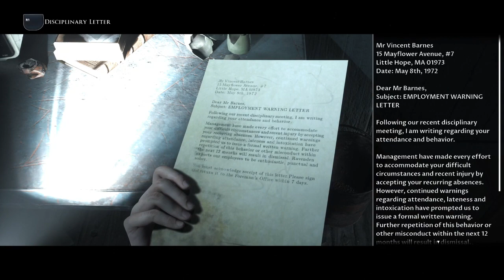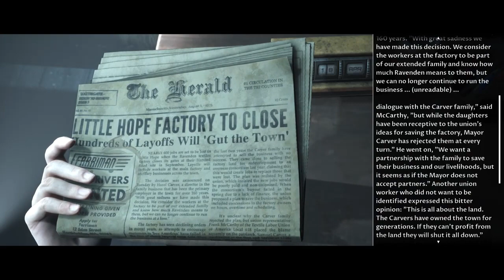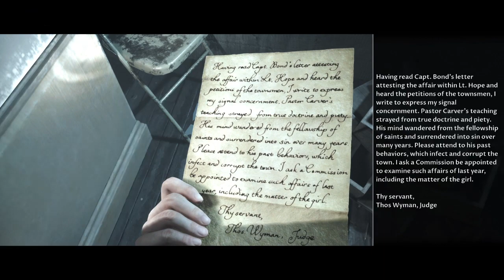little hope 7